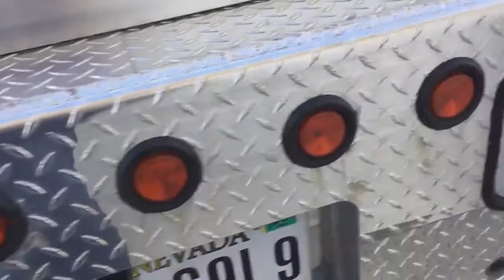Scotts Nissan Titan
Per my friend Scott's request -- his upgraded Nissan Titan, located in Mesquite, Nevada.

An inattentive commercial driver plowed into the back of Scott's truck as it sat in his driveway. He got the estimates and the money for repairs ... which he then used to customize/upgrade the entire back end of his truck. This is the result.